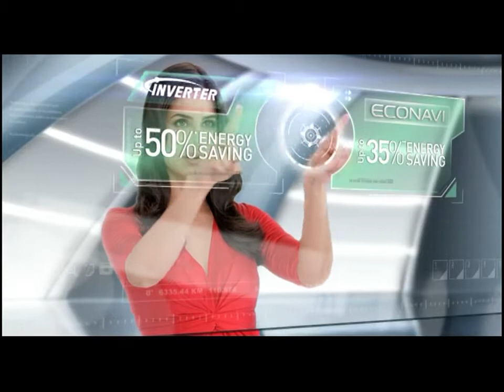Panasonic Katrina Tvc.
Tv Commercial Directed By Uzer Khan.